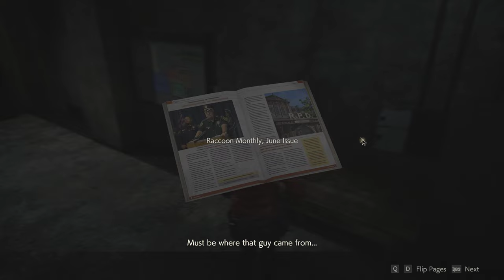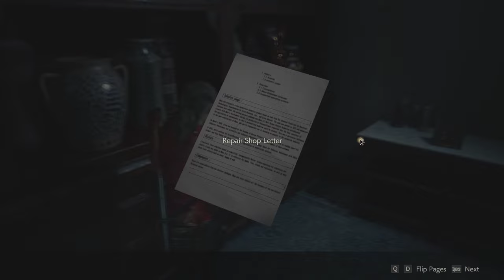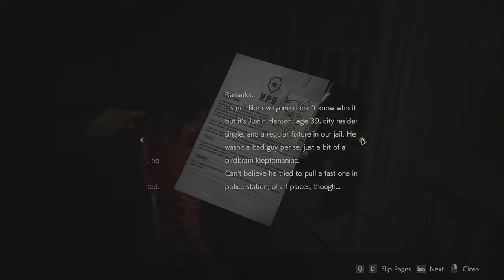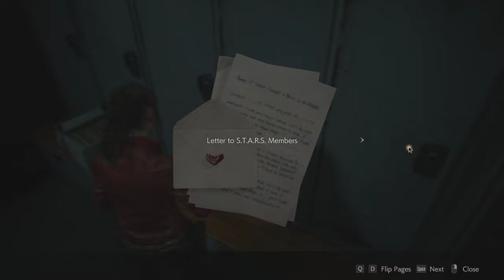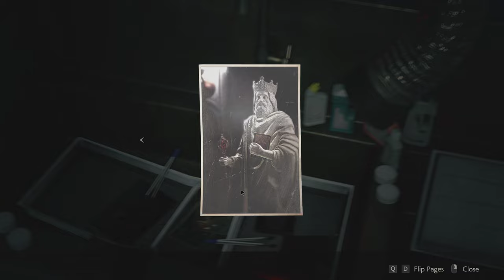Resident Evil 2 Remake Gameplay Walkthrough Claire's Story (A) S+ Rank Part 2